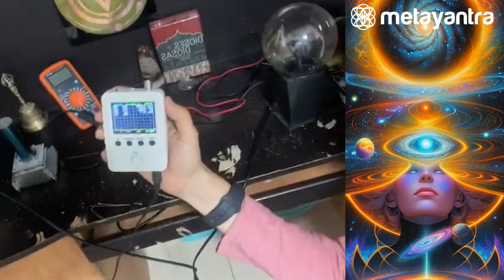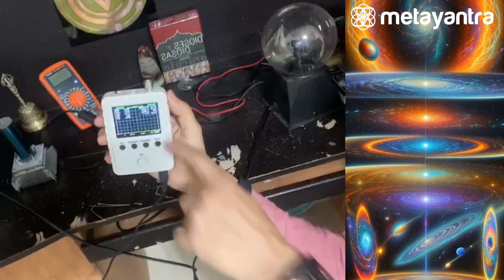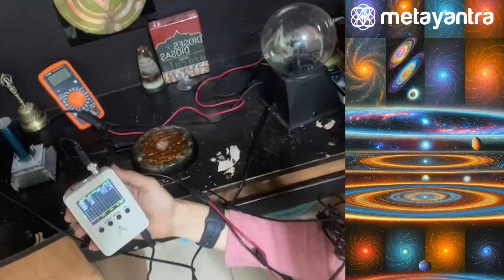Explorando la Energía y la Conciencia: Un Viaje Fascinante con Cuarzos y Tecnología Avanzada" 🌌✨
Acompáñanos en este emocionante video de YouTube donde exploramos las fascinantes interacciones entre la energía, la conciencia y la tecnología avanzada. Descubre cómo un misterioso dispositivo, que va más allá del cuarzo, potencializa nuestras habilidades mentales y nos conecta con energías sutiles del universo. Además, veremos experimentos asombrosos y escucharemos testimonios de personas que han vivido sincronicidades y sueños lúcidos impactantes. ¡Una experiencia que cambiará tu perspectiva sobre la realidad!